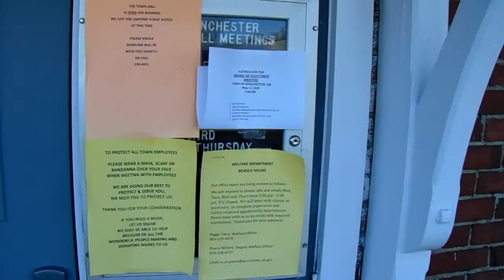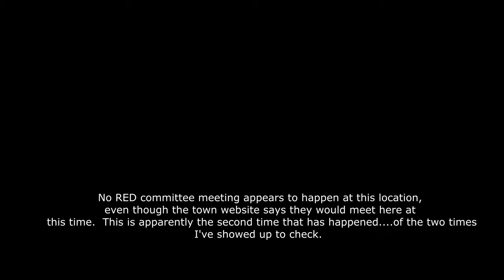NH: Politician thinks I need his permission to film him (W5/15 Ep. 1)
NH: Politician thinks I need his permission to film him libertarians free state project taxes state and local governments politics first amendment audits spending meetings freedom liberty. ron paul tulsi gabbard rand paul reason magazine adam kokesh vermin supreme ambush interviews.  police cops voting voters elections rules laws restrictions bans censorship cameras independent media, journalism gonzo journalists hunter s. thompson politicians free speech freedom of the press right to record wiretapping laws filming bans.  censorhip media restrictions bans forbids forbidden intimidation reporters independent.  alex jones youtube deleted reporters without borders i'm audio taping james o'keefe photography is not a crime pinac carlos miller ejected removed taken down free speech.

nh, politician, film, censorship, first amendment, freedom of the press, media restrictions, intimidation, alex jones, photography is not a crime, pinac, free speech